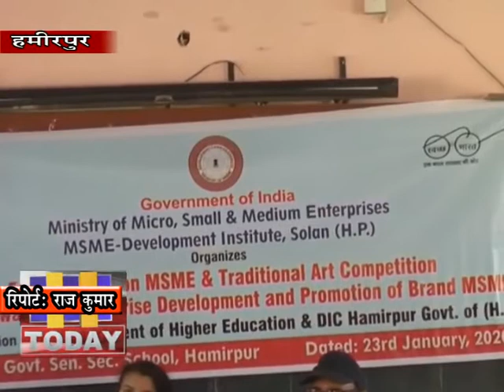23 JAN N 3 B 1 बाल स्कूल में जिला स्तरीय पर निंबघ लेखन चित्रकला प्रतियोगिता का किया आयोजन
हमीरपुर के सीनियर सकैडरी बाल स्कूल में जिला स्तरीय पर निंबघ लेखन चित्रकला एम एस एम ई विषय पर प्रतियोगिता का किया गया आयोजन... प्रतियोगिता में 9वी ं से 12 वीं कक्षा तक के बच्चों ने  लिया हिस्सा